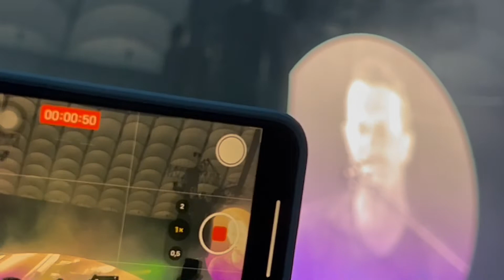Coldplay at Warsaw 08.07.2022| The Scientist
I finally made it to my dream concert! Best Friday night ever! 🙏🏾